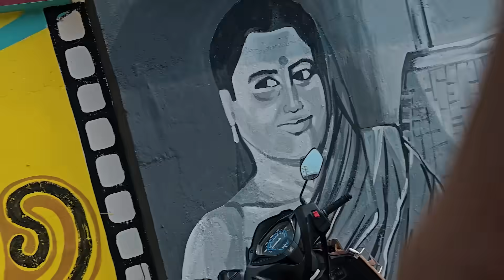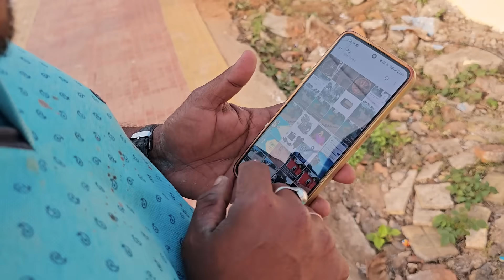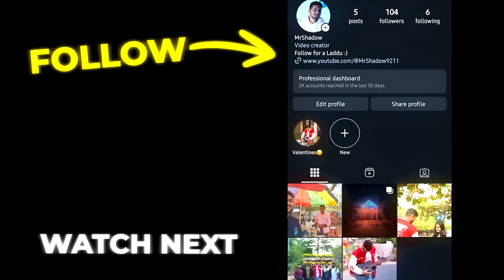I Tried Street Painting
I Became A Street Artist | JOBLESS | EP 01

Watch as I unleash my inner artist in the first episode of my 7 Jobs in 7 Days challenge! Join me on a nostalgic journey as I put my childhood drawing skills to the test on a whole new canvas – the walls! Can I recreate the magic of my paper sketches, or will I discover a new artistic talent within? Tune in to find out!